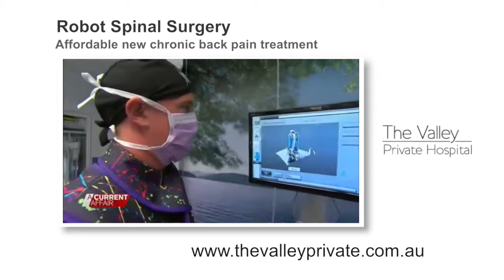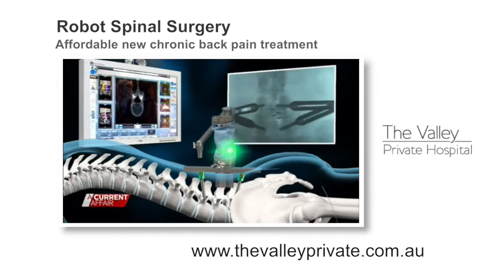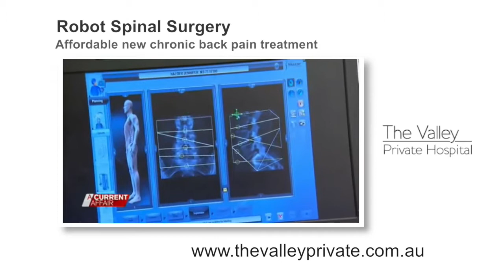Robotic Spinal Surgery Current Affair Channel 9 The Valley Private Hospital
Robotic surgery at The Valley Private Hospital - a first for Victoria

The use of a robot at The Valley Private Hospital is a big advance in spinal surgery, minimising complications and helping patients recover faster.